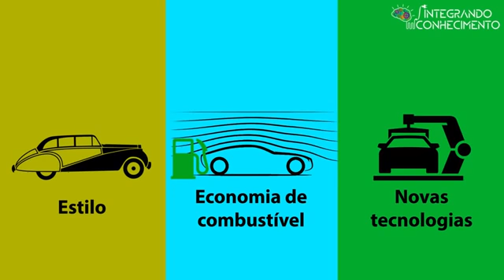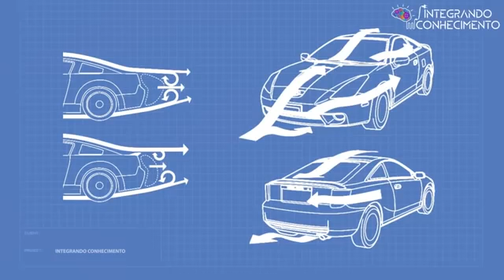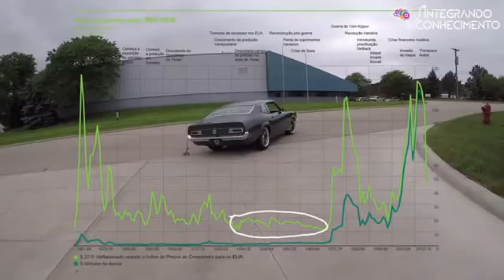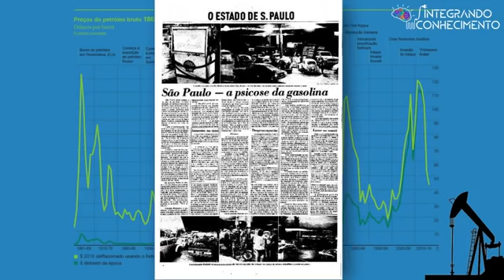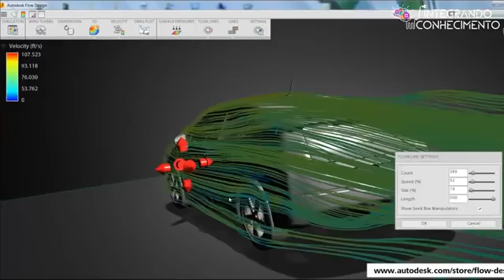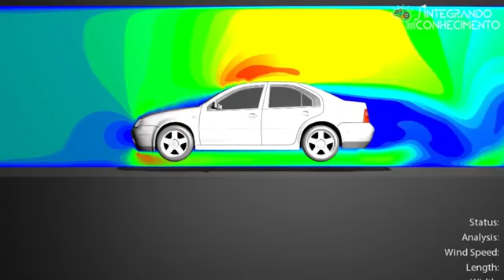Por que os carros não são mais quadrados??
Vídeo Interessante de Por que os carros não são mais quadrados.